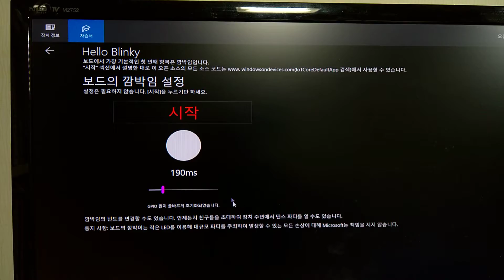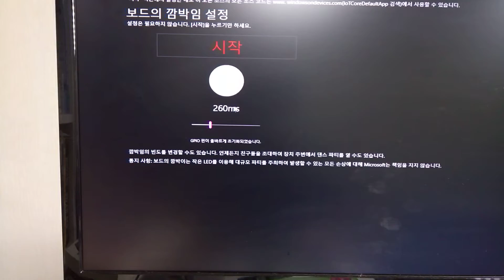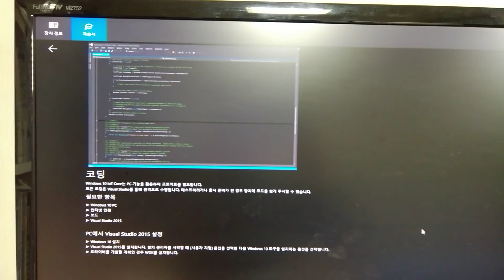Raspberry Pi 2 ♡ Windows 10 IoT